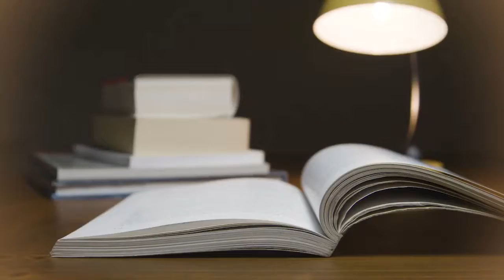Good News Today | June 11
On the seventh day God finished his work of creation. Join us as we explore the importance of the finished work of God and what it means for us, creation, and the new earth.